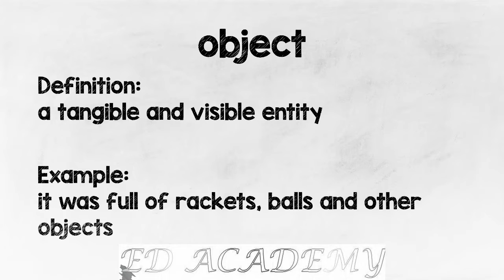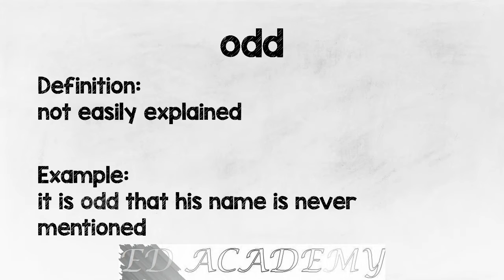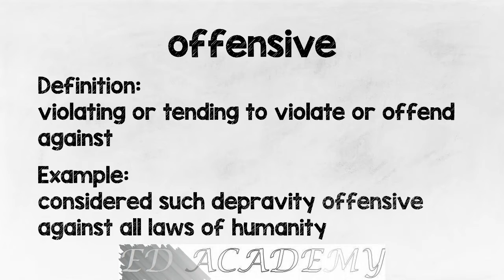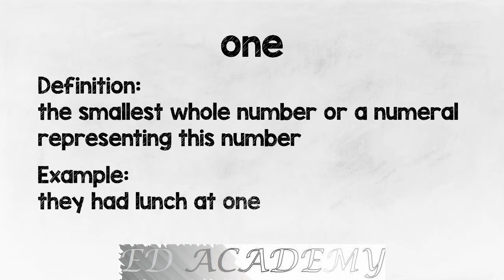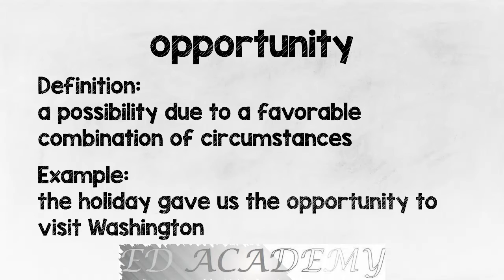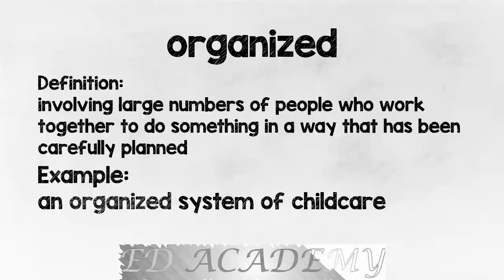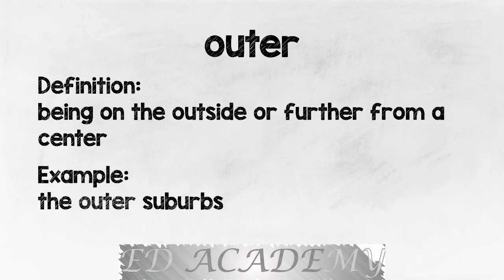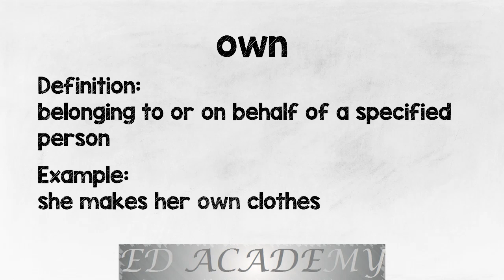The Oxford 3000 Words Starting with O Vocabulary Words with Definitions and Usage Examples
The Oxford 3000 Words with Definitions and Usage Examples

The Oxford 3000 is a list of the 3000 most important words to learn in English. The keywords of the Oxford 3000 have been carefully selected by a group of language experts and experienced teachers as the words which should receive priority in vocabulary study because of their importance and usefulness.

Oxford 3000 most common words in English | common English words used in daily life.

With 2,500 to 3,000 words, you can understand 90% of everyday English conversations, English newspaper and magazine articles, and English used in the workplace. The remaining 10% you'll be able to learn from context or ask questions about. However, it's essential to learn the right English vocabulary words, so you don't waste your time trying to memorize a huge collection with very little benefit. The 3000 most common words in English seem long, but when you can use all these words with confidence, your English vocabulary will be fully functional.